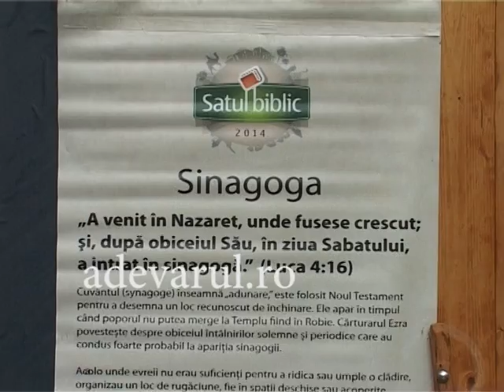buzau sat biblic adv